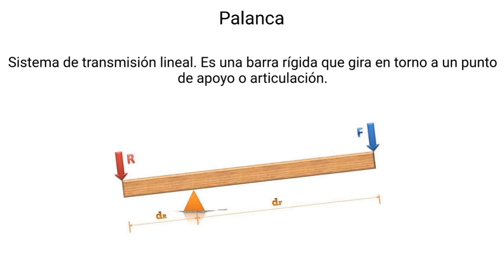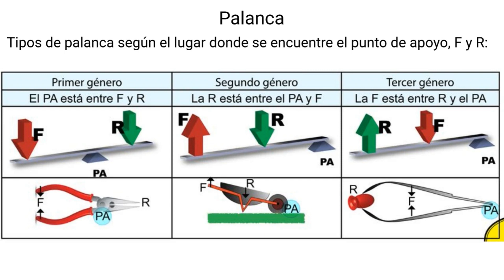1.6 Palanca - Procedimientos 2do - Unidad 1